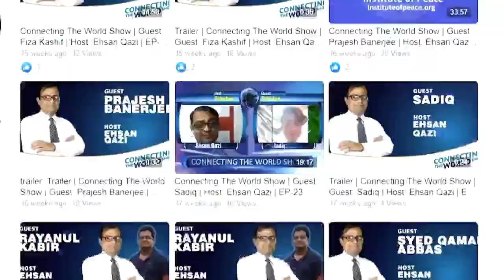Muarij Tahseen, Lahore, Pakistan, 12 year meeting Kaj Embrén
Girls education - Paris Agreement - Youth Parliament of Environment and Young generations opportunities on the agenda - Muarij is 12 year old and lives in Lahore, Pakistan. The awarage age in Pakistan of today is 22 year and with about 230 million people. Muarij is one of the young video interviewer in the team of Rehan Foundation. Rehan Ahmed Allahwala is a one of the social media stars in Pakistan. I met him the first time in San Francisco and SOCAP - The Social Capital Network - Visit also Rehan on Facebook